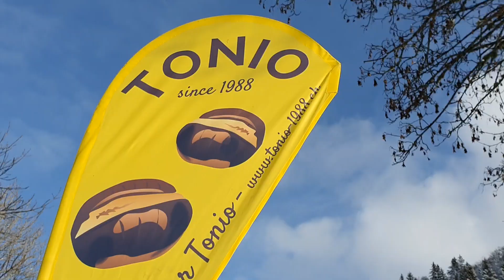Les Marrons de Tonio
Au bord  et parfois sur le lac de Joux, les marrons de Tonio c'est par tous les temps en hiver